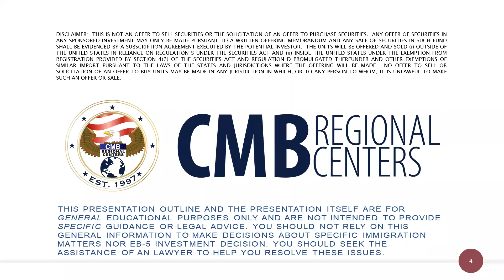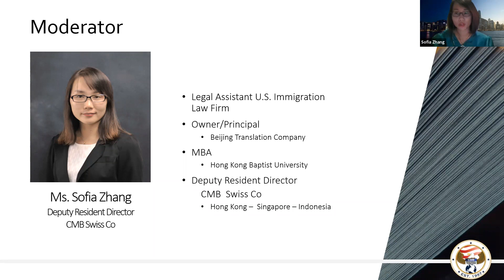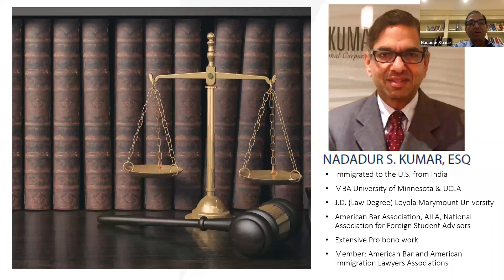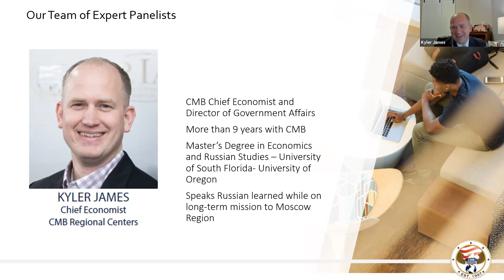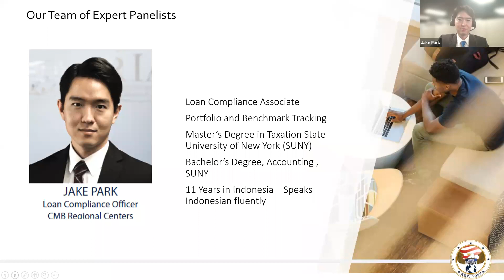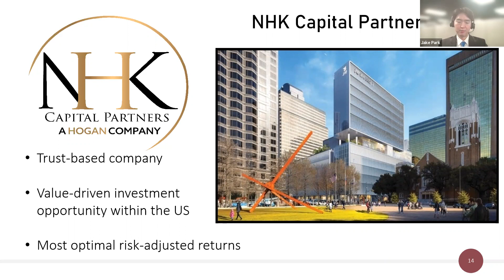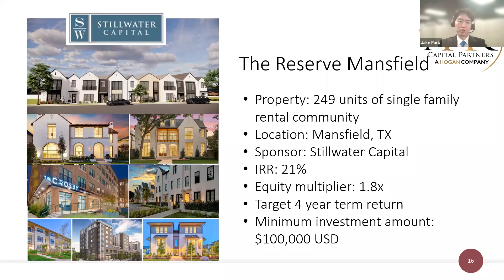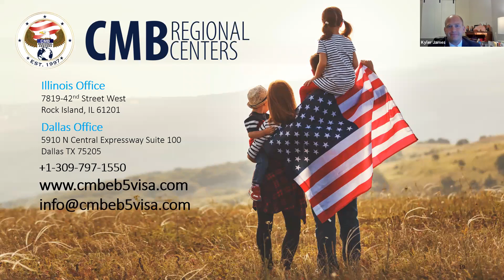America's EB-5 Visa Program & The Great Pause - EB-5 Webinar by CMB Regional Center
In this webinar, we discussed what we can prepare during the time that EB-5 program is paused.

It's our honor to have Mr. Nadadur and Ms. Sofia in this EB-5 webinar. Both of them have been helping investor families immigrate to the U.S. for many years. In addition, VP of CMB - Mr. Ky, Chief Economist of CMB - Mr. Kyler and Loan Compliance office - Mr. Jake also shared their professional thoughts and suggestions in this webinar.

Stay up to date on CMB and the EB-5 industry.

About CMB Regional Centers
CMB is one of the oldest active regional center operators in the EB-5 industry with more than 20  years of experience. CMB has over 5,700 EB-5 investor families from 102 countries that have chosen to invest in one of CMB’s 75 EB-5 projects. As of today, CMB has helped over 1,400 families achieve
I-829 petition approval to live and work permanently in the United States and has returned capital to nearly 1,700 investors. There are very few regional centers that can come close to this level of success for their EB-5 visa investors.

CMB engages Prevail Capital, LLC, a broker-dealer registered with the SEC and a member of FINRA and SIPC, to be the administrative placement agent for all CMB EB-5 partnerships. If you would like to learn more about the EB5 Investor Visa Program, please contact CMB Regional Centers.